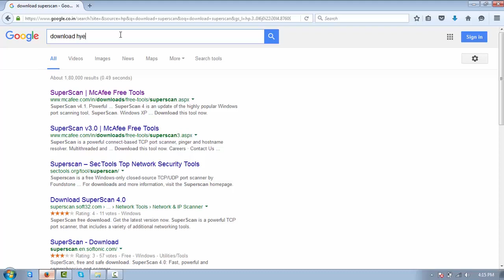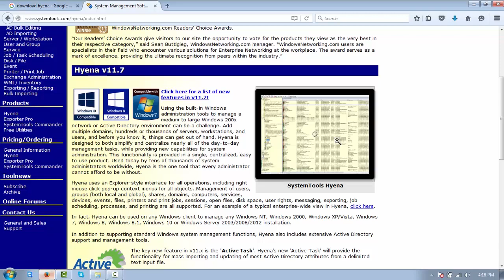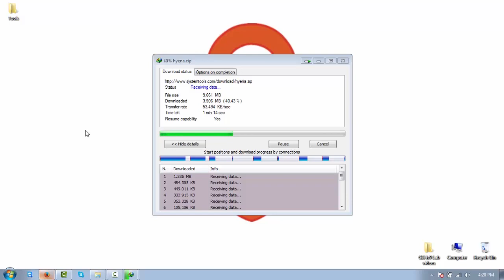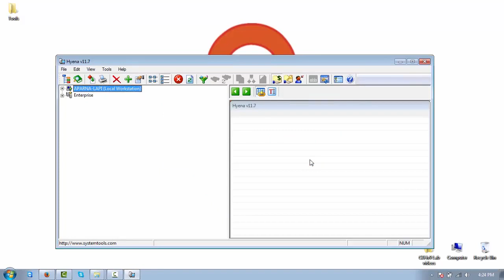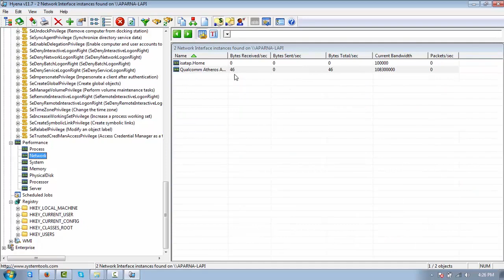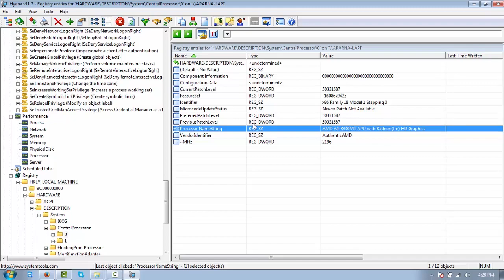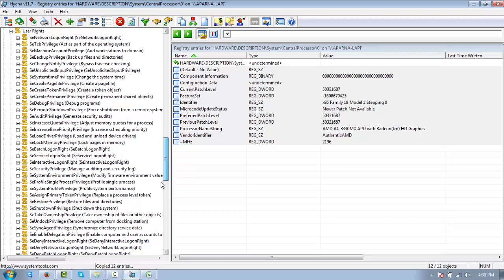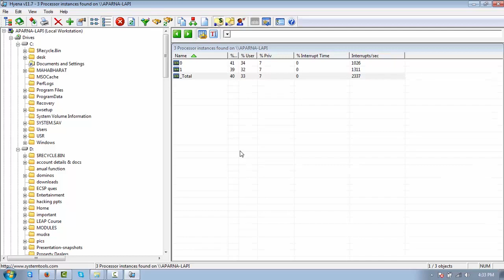Certified ethical hacking full course tutorial expert in 60 minute part 77